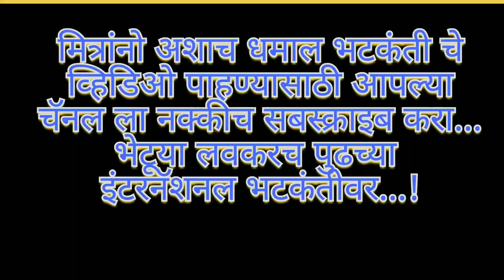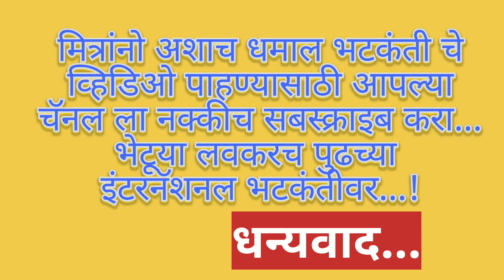कन्हेरी मठातील नयनरम्य अद्भूत प्रकार पाहून मन थक्क झालं • कण्हेरी मठ भाग - ८